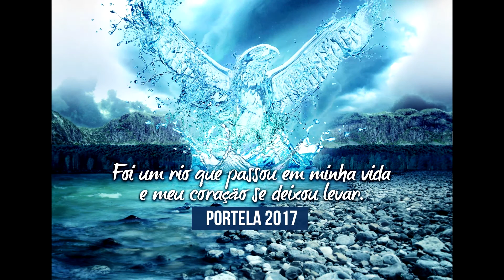PORTELA 2017 - Apresentação dos Segmentos - PH Registrou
MADUREIRA/RJ, 11 de outubro de 2016.